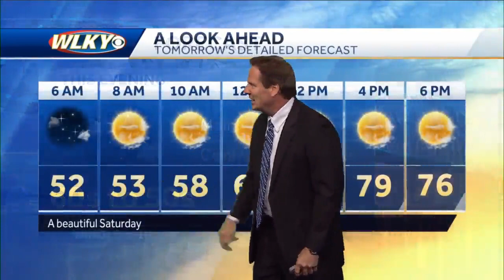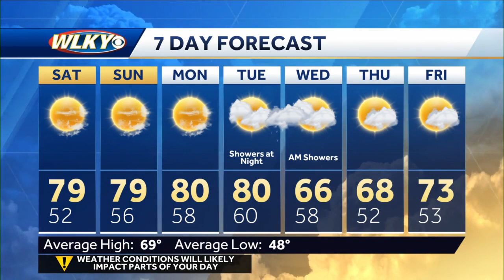Temperatures to approach 80° this weekend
WLKY Chief Meteorologist Jay Cardosi has your warm weekend forecast.